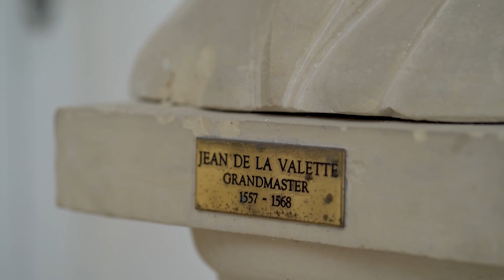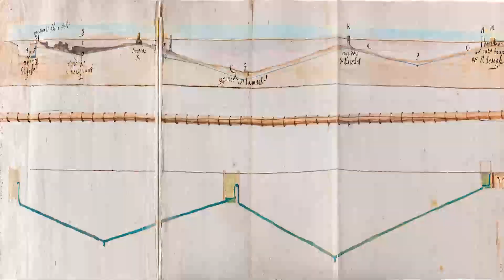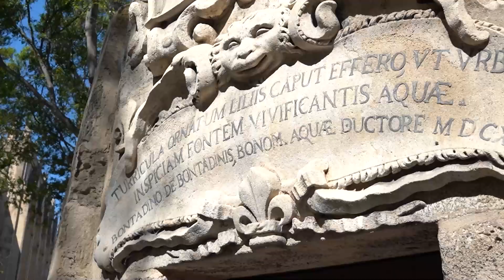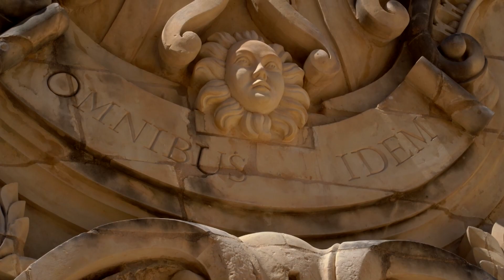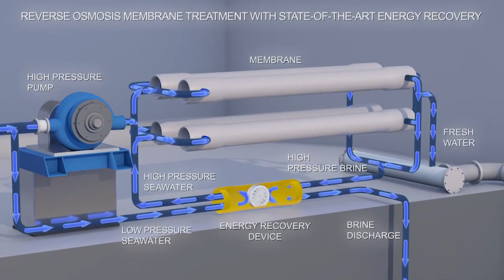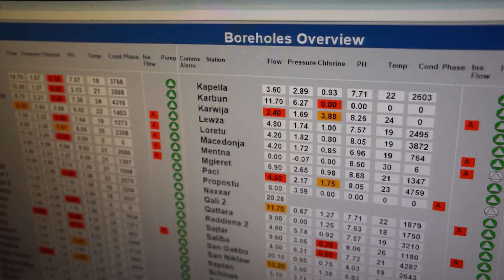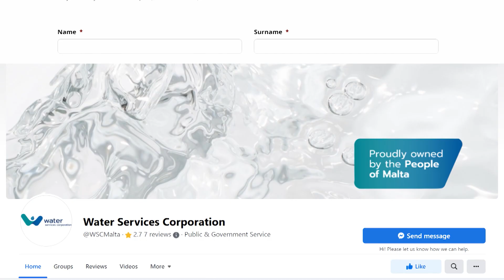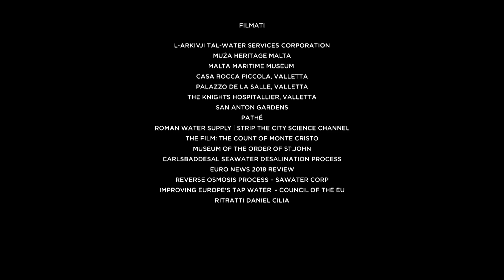8000 Years of Water Documentary - Part 1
Watch the first part of our documentary 📺, '8000 Sena ta' Ilma, Storja Maltija ta' Sostenibilità', here! This feature-length production, first aired last night, includes contributions from several of the authors of our book - '8000 Years of Water' - who recount previously untold and fascinating stories on the history of water in Malta.